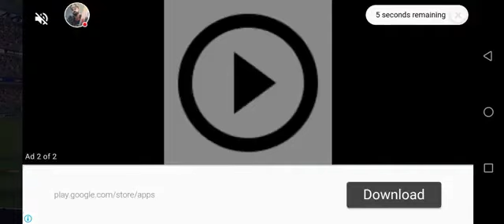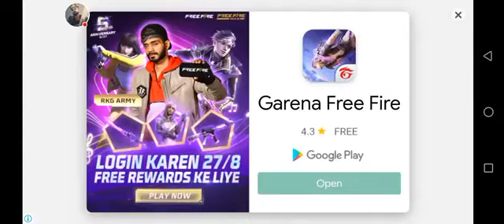PAK vs IND | RC22 | World Cup | Match 02